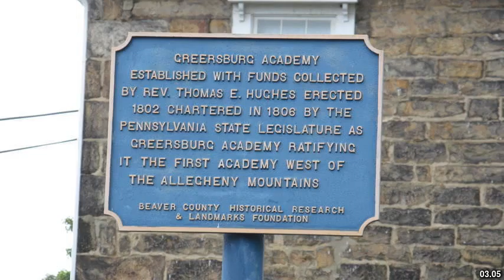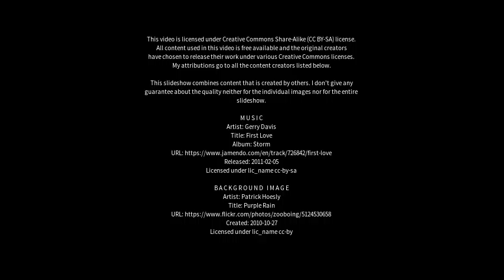Best places to visit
Best places to visit - Darlington (United Kingdom) Best places to visit - Slideshows from all over the world - City trips, nature pictures, etc.